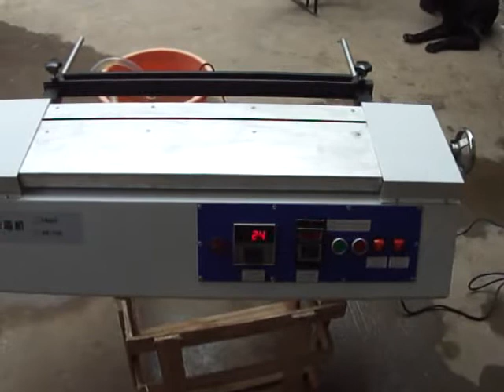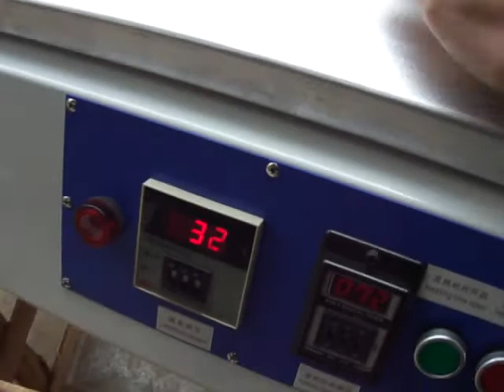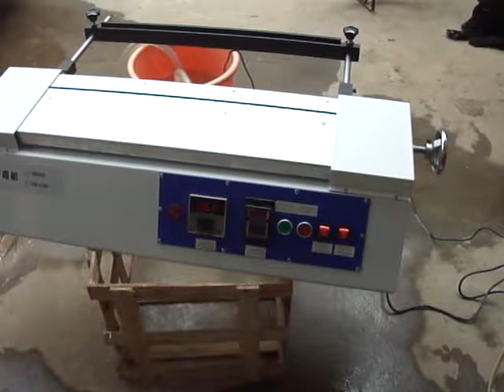manual acrylic bending machine operation video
manual control acrylic bending machine operation video, it's desktop, working length  usually are: 650mm, 900mm, 1200mm.